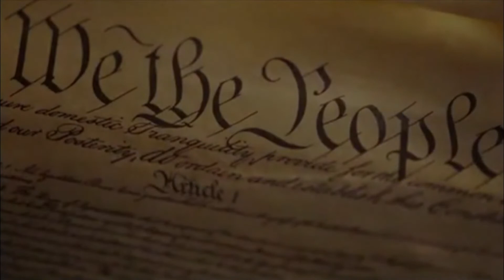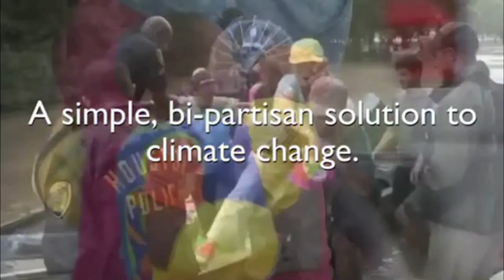Harry Miller Meet the Authors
Harrison Miller, Professor of Asian History at the University of South Alabama, presents, discusses, and reads from his new novel, "Southern Rain: A Novel of 17th Century China."